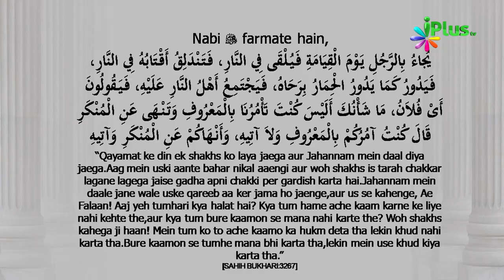Ilm Par Amal Karna Kitna Zaruri Hai? | Zaid Patel iPlus TV